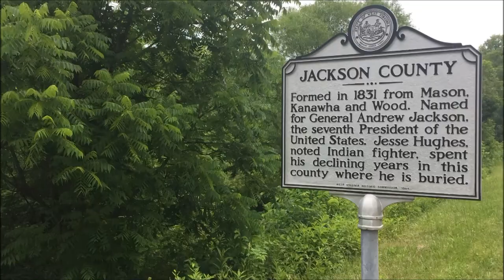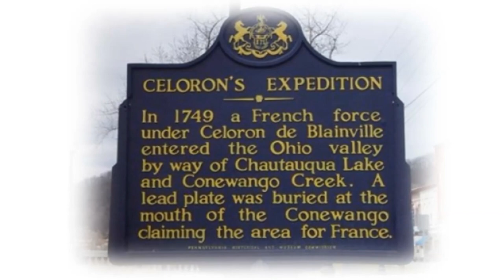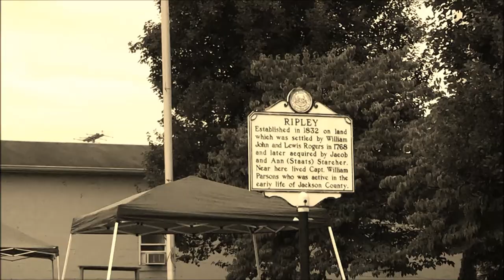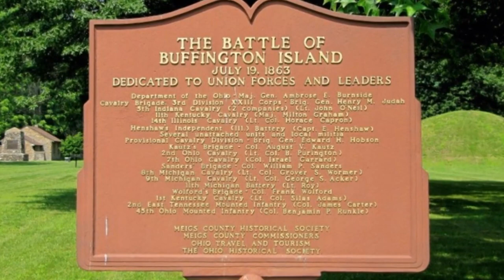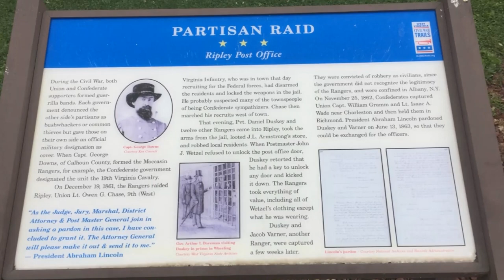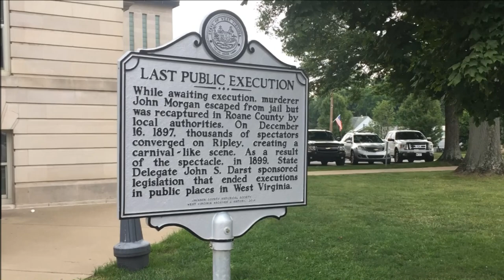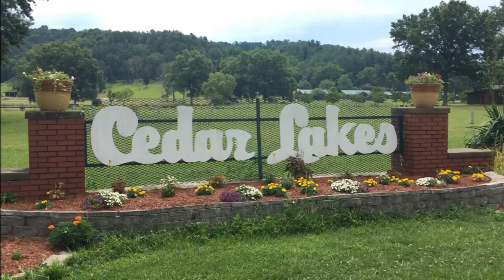Jackson County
On the Road in West Virginia: Our 55 Counties, Jackson County Segment